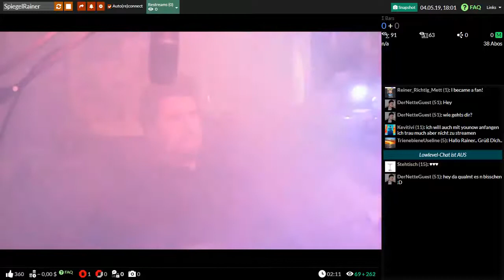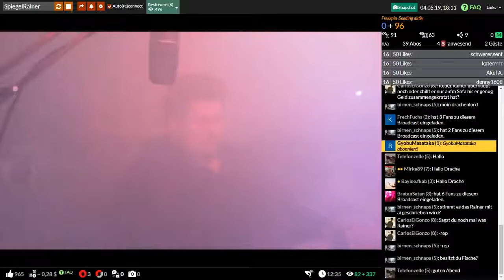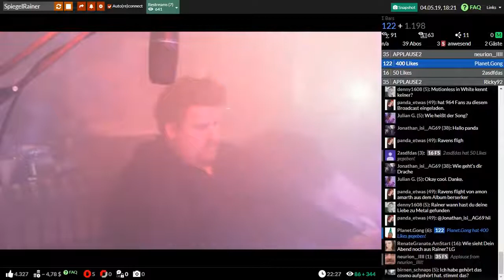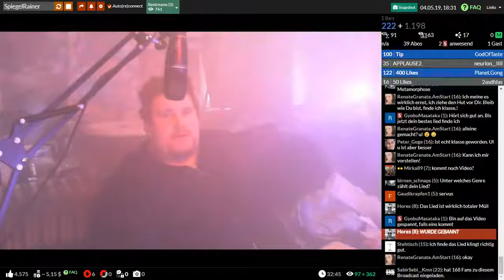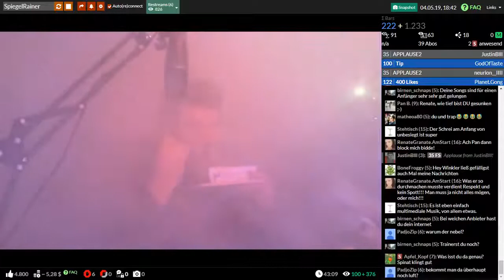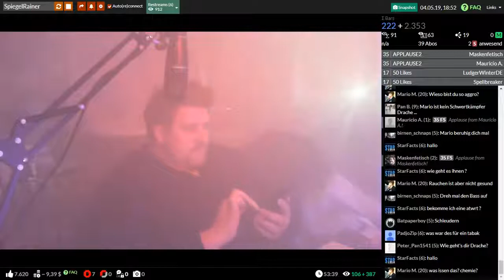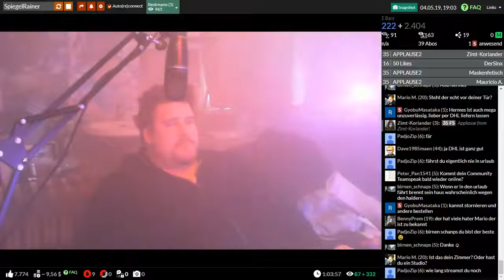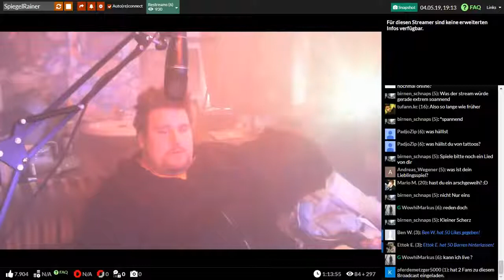Drachenlord 04.05.2019 1801 - Neuer Song Metamorphose wird premiert - YouNow Stream + CHAT Uncut